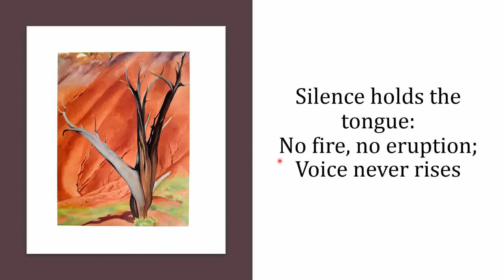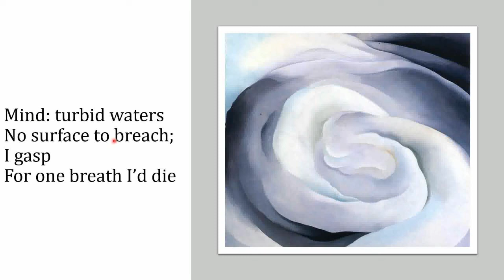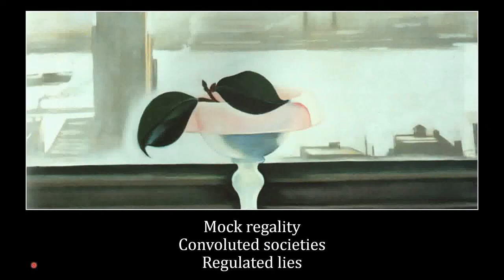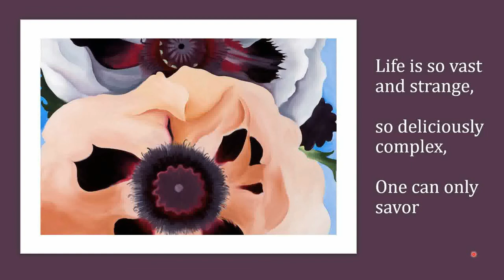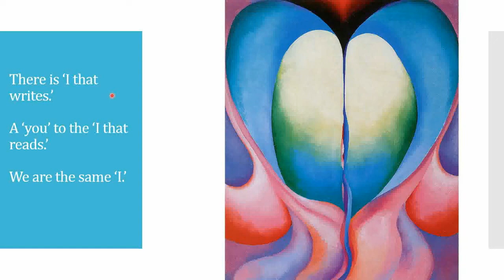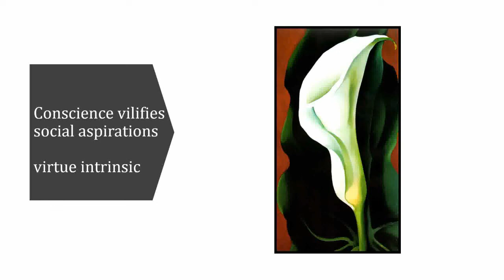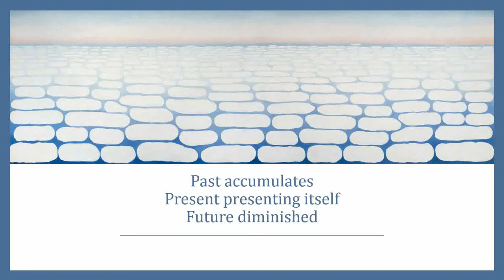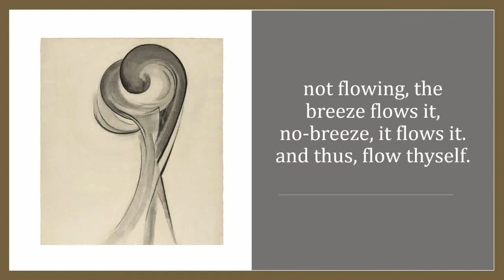5) A January Past...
"Gather ye rosebuds while ye may"
think of the idea of "bringing heaven onto earth"

when anubis weighs your heart against a feather,
and your sins weigh down the scale,
what's the antithesis that lessens the load?